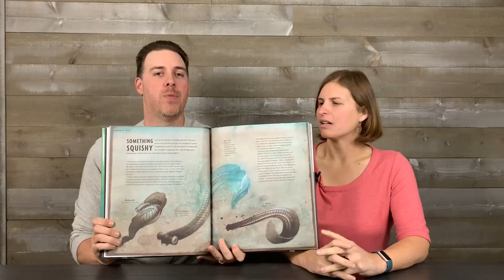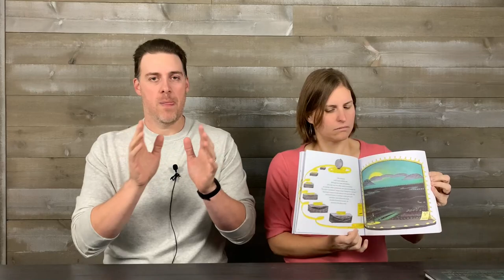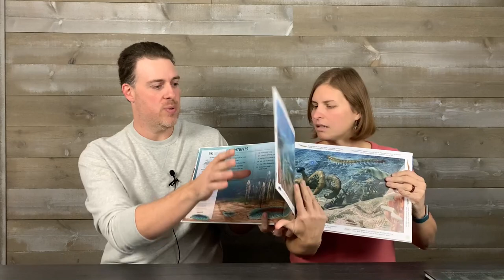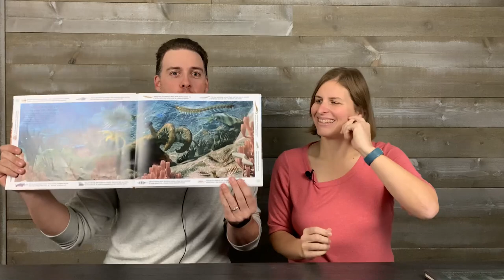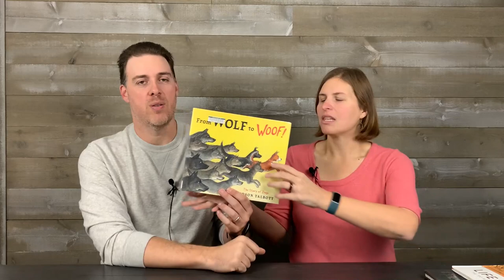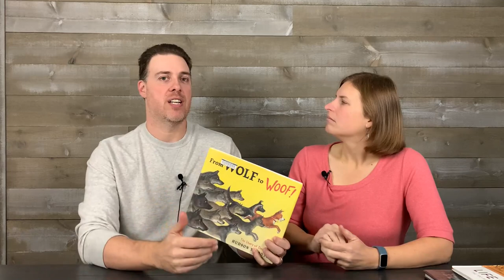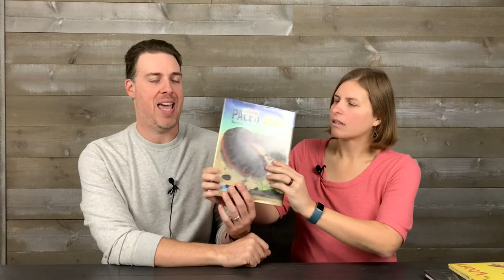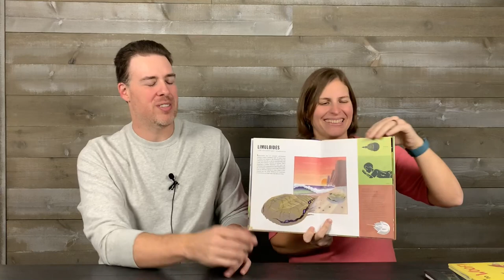Prehistory Unit 2: Cambrian & Ordovician Life (Blossom & Root and Build Your Library)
Today we’re going to discuss this exciting unit as part of our secular prehistory curriculum combo!

The books we highlight:
Life: The First Four Billion Years
Life Story
Life Through Time: The 700-Million-Year Story of Life on Earth
From Wolf to Woof: The Story of Dogs
Paleo Bugs: Survival of the Creepiest

Check out our podcast in your favorite podcast app or listen directly from our